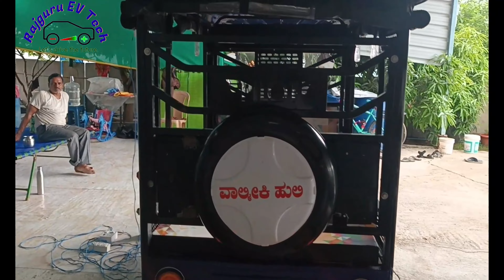Customer Feedback About Pilot E Rikshaw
ಪೈಲಟ್‌ ಇ-ರಿಕ್ಷಾ ಓಡಿಸುವುದು ಲಾಭದಾಯಕ ಹೇಗೆ  ಆಟೋ ಡ್ರೈವರ್‌ ಅನಿಸಿಕೆ ಮತ್ತು ಅನುಭವ